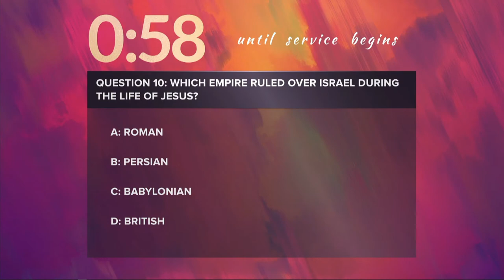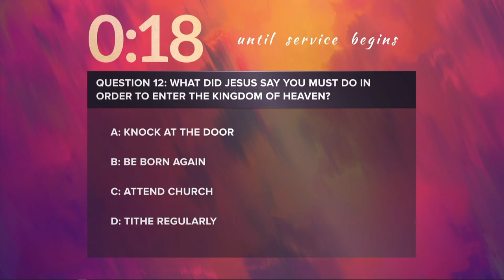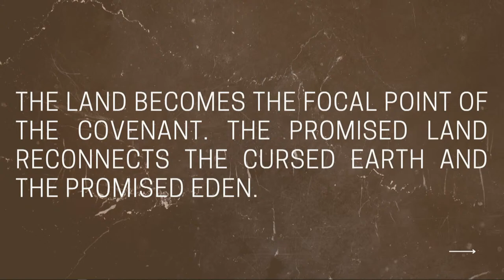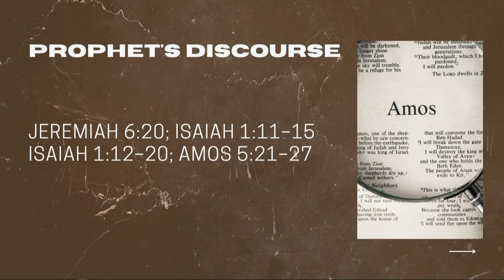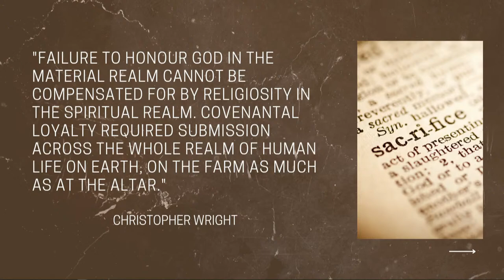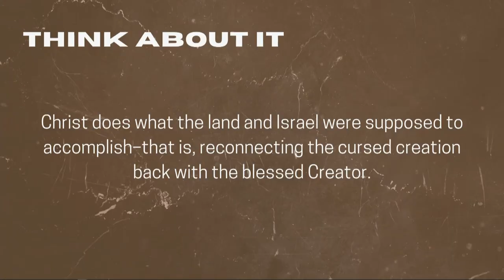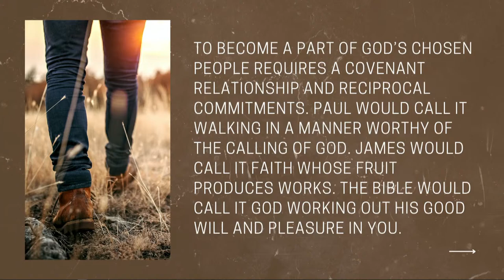Broken Saviors | Series on Judges Part 1 |Benjie Maxson